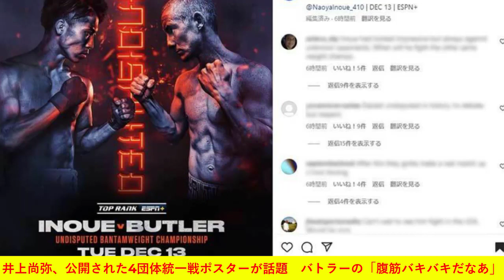井上尚弥、公開された4団体統一戦ポスターが話題 バトラーの「腹筋バキバキだなあ」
トップランク社が公開「INOUE v BUTLER」

　ボクシングのWBAスーパー＆WBA＆IBF世界バンタム級王者・井上尚弥（大橋）とWBO王者ポール・バトラー（英国）が12月13日に東京・有明アリーナで対戦する4団体統一戦のオフィシャルポスターが公開され、「このポスター欲しい」「写りが完全にターミネーター」「バトラーの拳がデカイ」との声が上がっている。